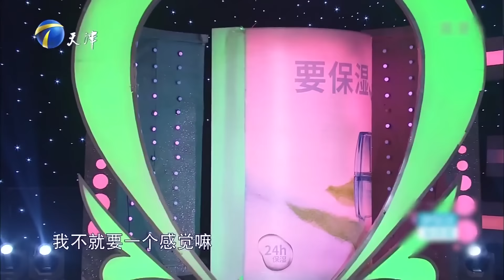小伙嗜酒如命 还要求女友一起作陪 声称40多岁再戒酒 帮女友闺蜜提箱子 女友疯狂吃醋【爱情保卫战】精华版